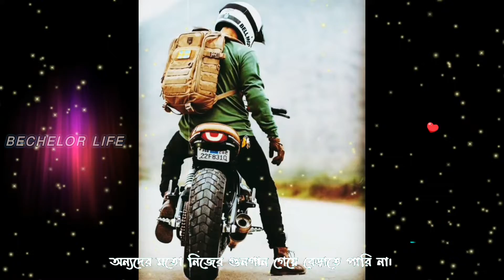YES I'M BAD BOY 3 (হ্যাঁ আমি খারাপ ছেলে 3) | SAD SONG | SAD MUSIC | SAD VOICE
YES I'M BAD BOY